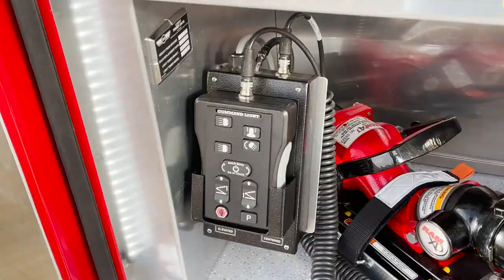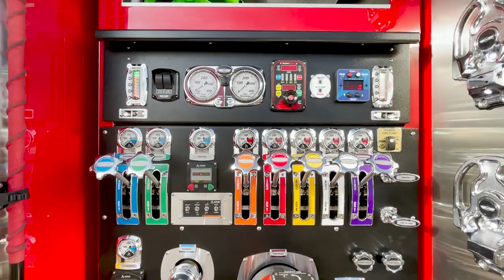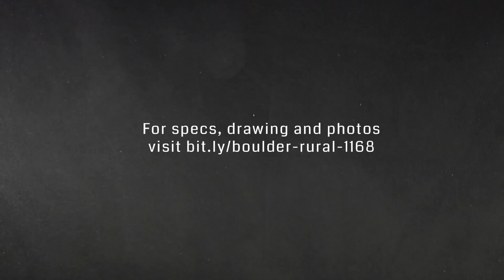Boulder Rural Fire-Rescue Paramedic Engine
Boulder Rural Fire-Rescue took delivery of this Paramedic Engine, built by SVI Trucks. This pumper is built on a 10" raised-roof Spartan Gladiator chassis, featuring 12' aluminum body, Waterous CMUC20 mid-ship pump with 600-gal. Poly water tank. For some great tool mounting ideas, check out the footage from 1:25 and on.